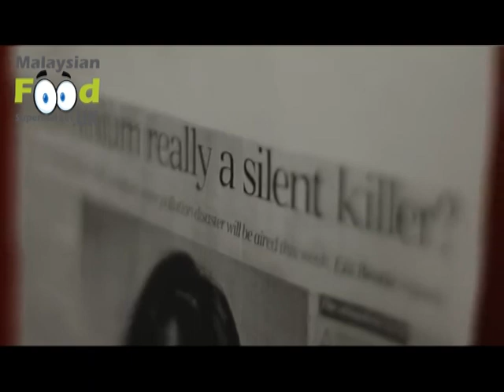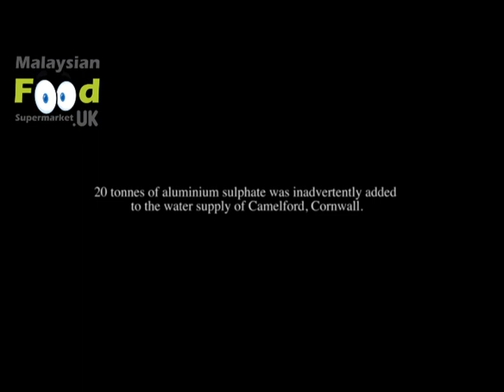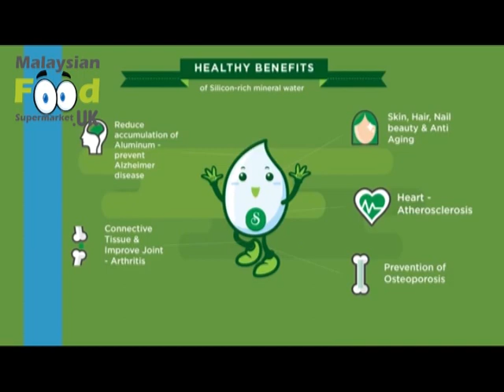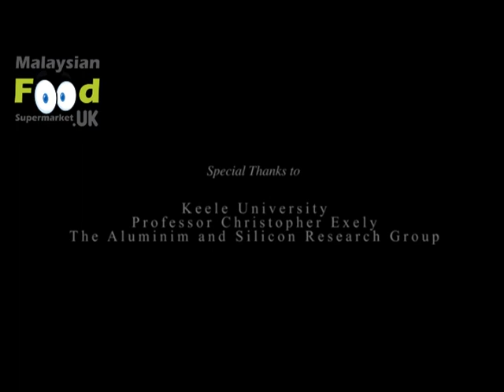ACILIS SILICA WATER HELPS PEOPLE WITH DEMENTIA, AUTISM, ALZHEIMERS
ACILIS by Spritzer® is proven scientifically to help remove neurotoxic aluminium from humans, and find out here how silica’s widely accepted properties in promoting collagen in your body  helps boost tissue-connectivity that keeps your skin soft, your hair shiny, your nails strong and your  joints supple.